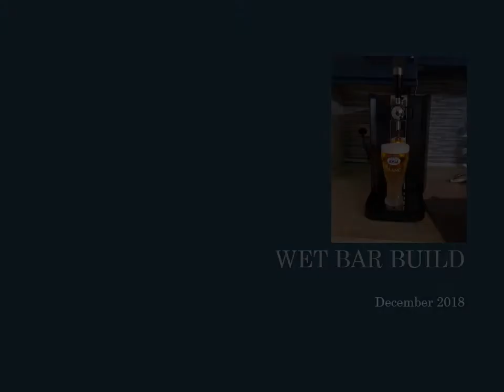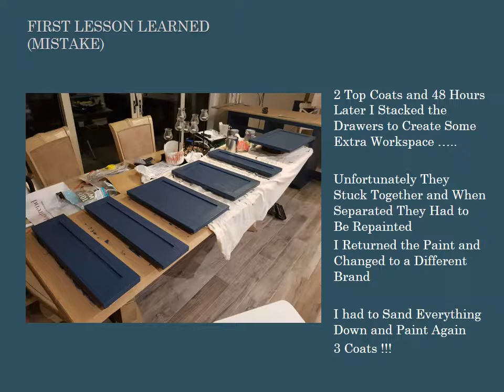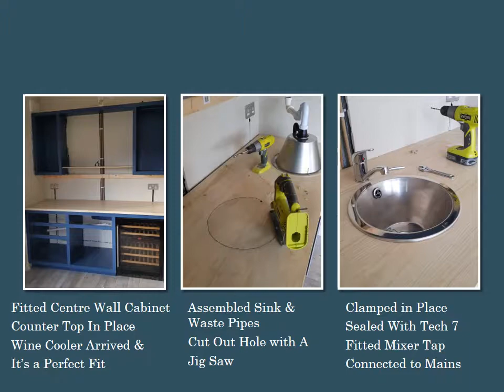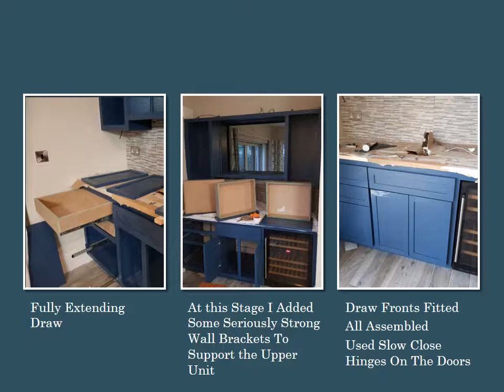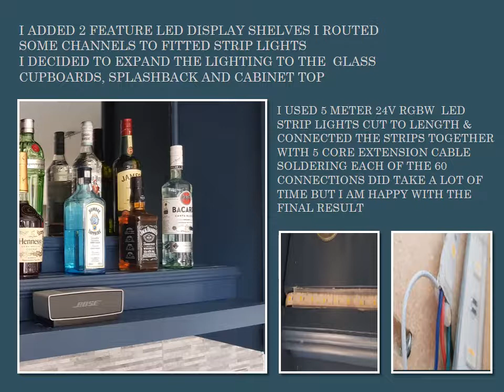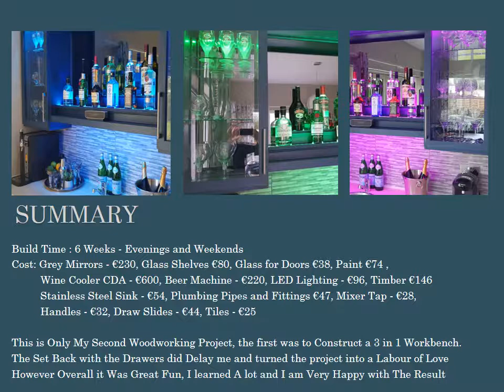Wet Bar V1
Wet Bar Build with Costings for Appliances Raw Materials